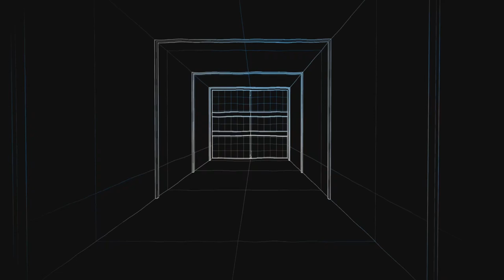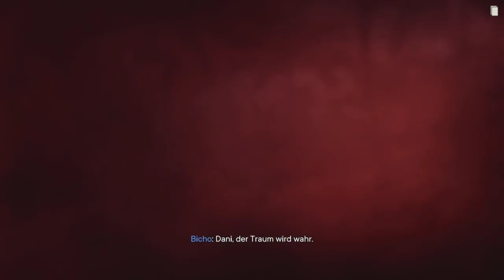Farcry 6 #16 Hype-Bombe